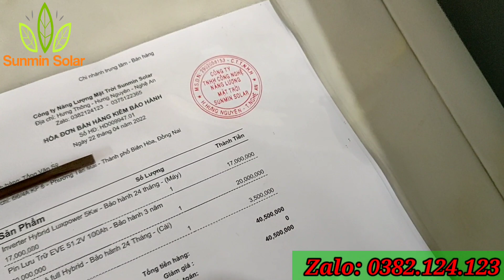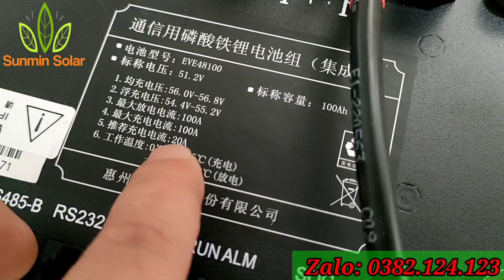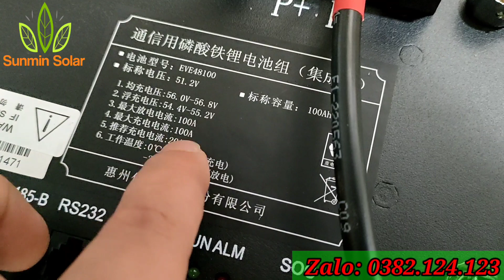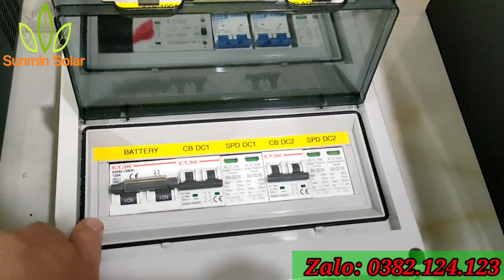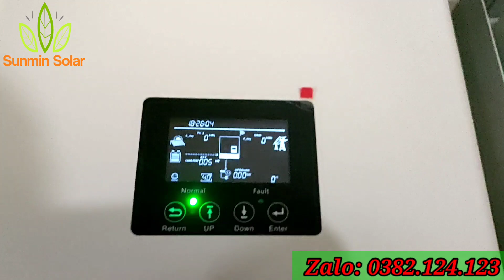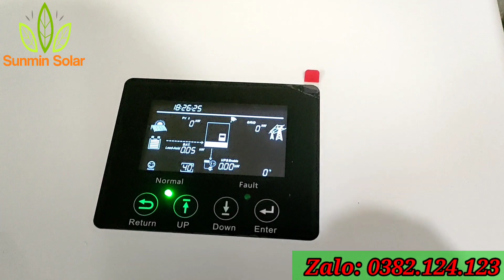Tiếp tục Combo Hybrid phổ thông giá 40tr về Đồng Nai